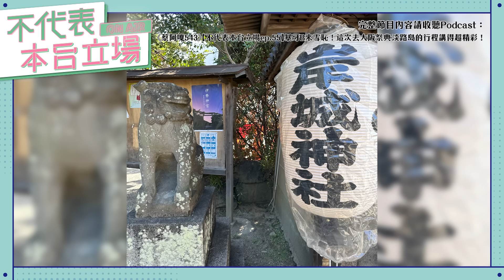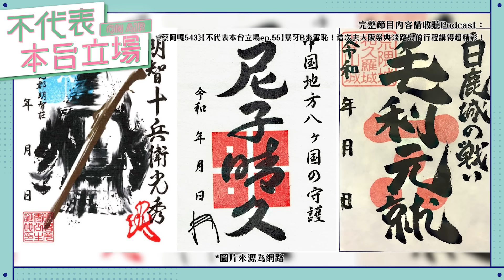【完整版】不代表本台立場ep.55：暴牙B來雪恥！這次去大阪祭典、淡路島的行程講的超精彩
暴牙B來雪恥啦！他很苦惱上次沒有講得很精采，這次拿手的宅話題打開啦！哈哈，有要去大阪的鄉親趕快筆記起來，含金知識量滿滿啊！😁😁😁